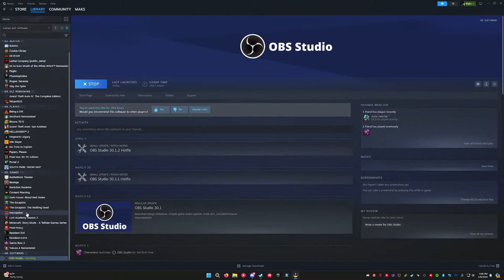"THE END!" (Hogwarts Legacy FINALE)